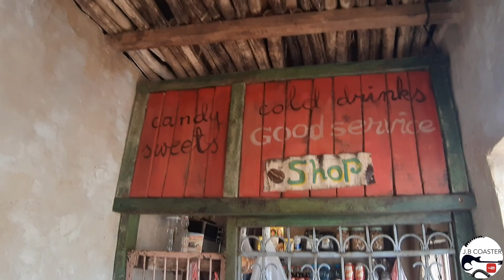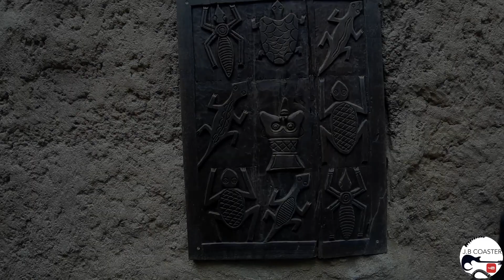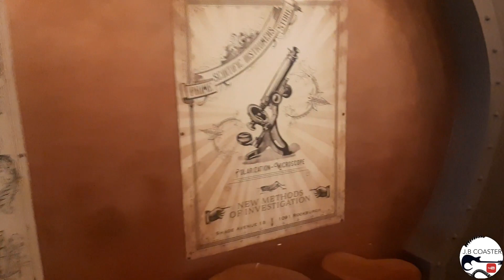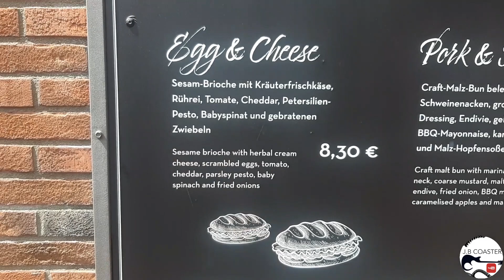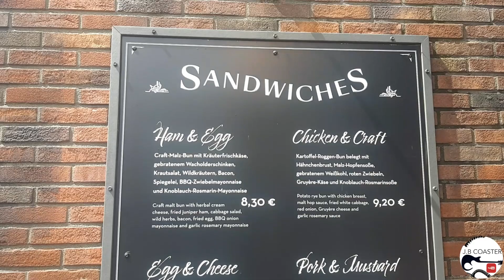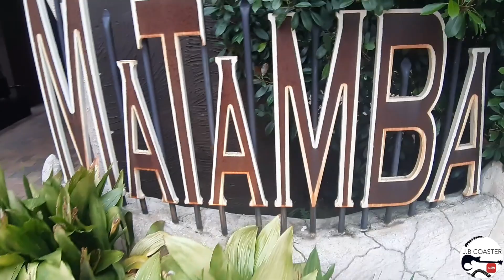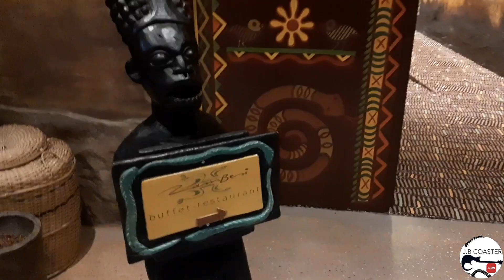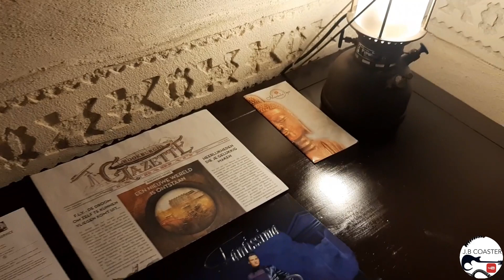Visite de PHANTASIALAND et son Hôtel MATAMBA C'est Incroyable!!!